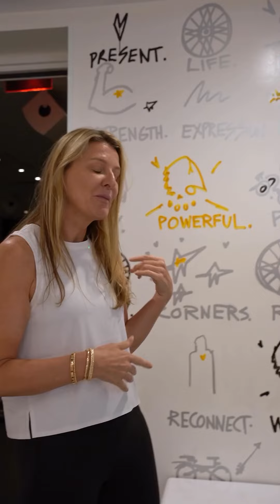Soulcycle x Rhone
Last week we co-hosted a women in leadership event with our friends @soulcycle. Our Chief Growth Officer, Emma chatted with Evelyn Webster, the CEO of SoulCycle about career advice & her mental fitness tips.